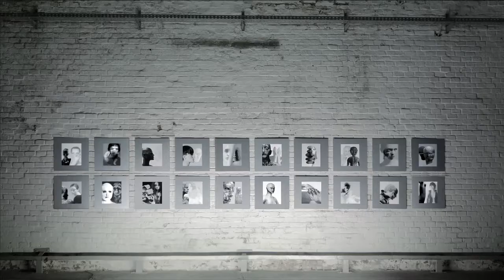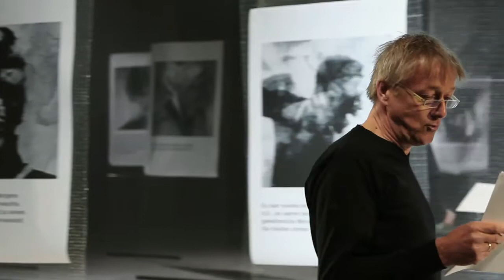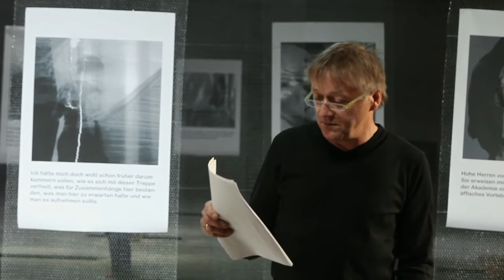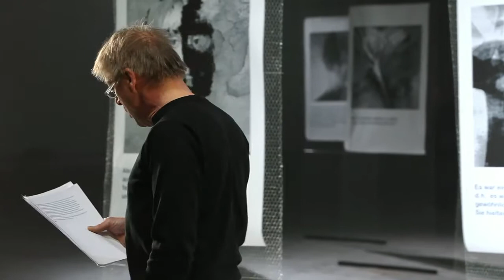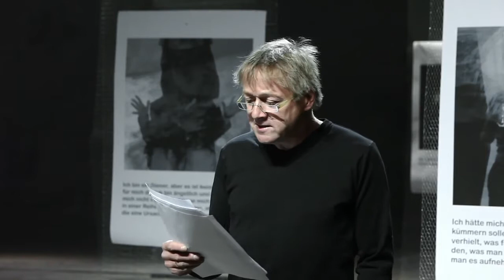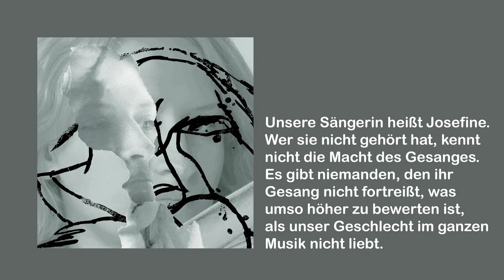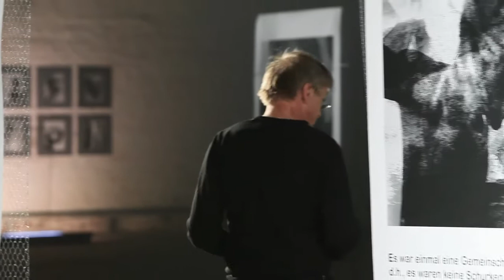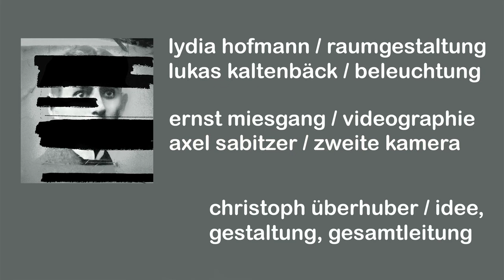wartehalle / kafka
Am 3. Juni 2013 fand in der Expedithalle der ehemaligen
Anker-Brotfabrik (Wien 10, Puchsbaumgasse 1C) eine
Kunstveranstaltung statt, die Franz Kafka gewidmet war.

Das vom Wiener Kunstfernsehen "Art in the City" produzierte
Video "wartehalle / kafka" zeigt Ausschnitte dieser von der
Loft City GmbH & Co KG und der Österreichischen
Franz Kafka Gesellschaft geförderten Veranstaltung.

TEXTE: Der großartige Schauspieler Markus Hering rezitierte
von Manfred Müller ausgewählte Kafka-Texte.

seinem Saxophon in einen Dialog mit den gesprochenen Texten.

BILDER: Speziell für diese Veranstaltung wurden von Christoph
Überhuber neue Bilder zu Themen Franz Kafkas geschaffen.

GESTALTUNG DER HALLE: Die Halle wurde unter der kreativen
Mitwirkung von Lukas Kaltenbäck (Licht) und Lydia Hofmann
gestaltet.

VIDEO: Das Video wurde von Ernst Miesgang konzipiert,
aufgenommen und geschnitten. An der zweiten Kamera war
Axel Sabitzer tätig.

IDEE, GESTALTUNG, GESAMTLEITUNG: Christoph Überhuber